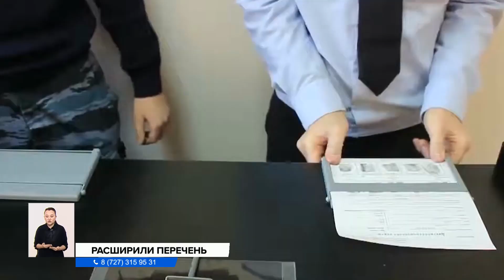Список иностранцев, у которых будут снимать отпечатки пальцев, расширили в Казахстане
Список иностранцев, у которых будут снимать отпечатки пальцев, расширили в Казахстане. Новшество вводится с завтрашнего дня.
Дактилоскопической и геномной регистрации будут подвержены обратившиеся для получения разрешения на постоянное проживание в нашей стране, а также люди, оформляющие проездной документ, который выдается беженцам для передвижения за пределами республики. А ещё лицам без гражданства, подлежащим выдворению с территории нашего государства. В базу данных будут дополнительно вносить адрес места постоянного проживания и наименование органа, который будет рассматривать ходатайство на это. Прошедшие дактилоскопию будут проходить процедуру верификации. Ее в бумажном формате выдадут трудовому иммигранту.